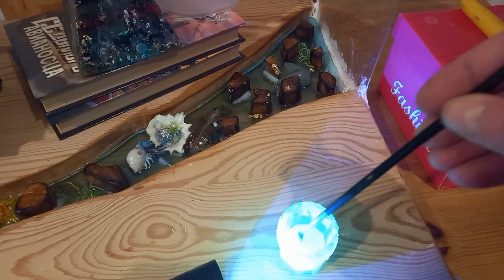Epoxy Table - Epoxidharz / Alten Tisch Neu gestalten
Mein erster versuch und gleich Gelungen!
So Restauriere ich einen Alten Tisch.
Ohne viel aufwand.
Hier findet ihr die Verwendete Materialien.
Danke für's zu sehen.
Viel Erfolg beim selbst versuch,